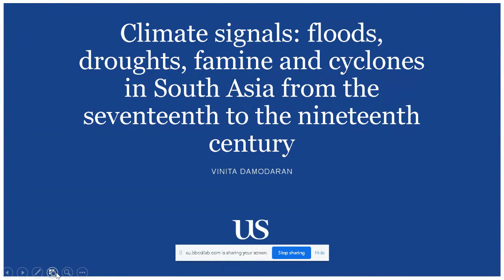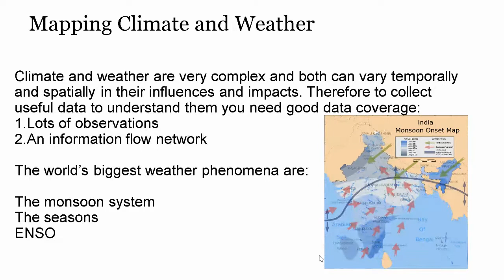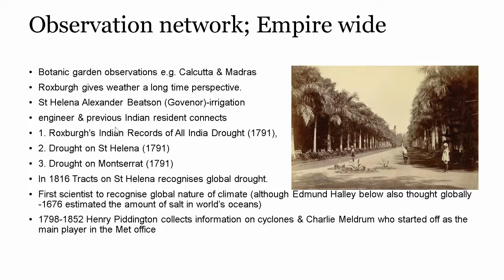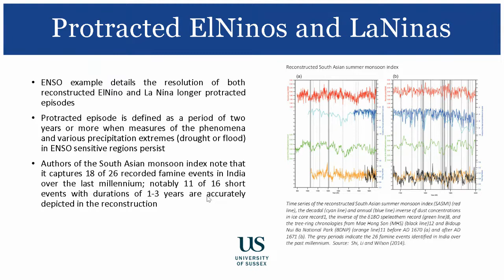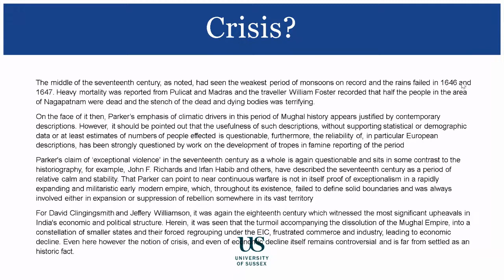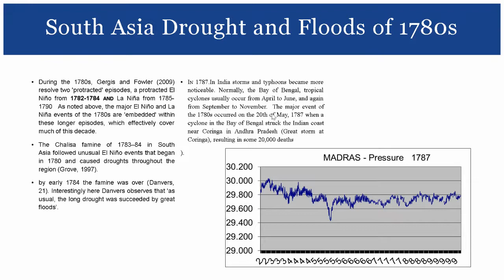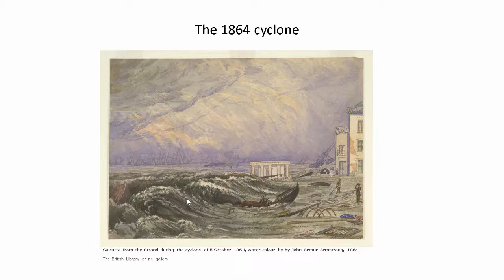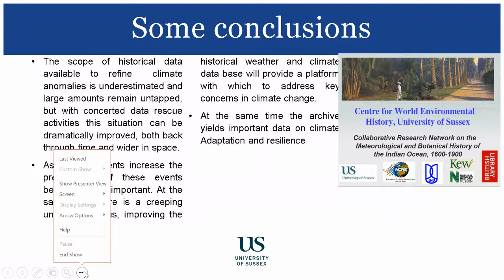Climate Signals, Floods, Droughts & Famine in South Asia from the Seventeenth to Nineteenth Century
Climate signals, floods, droughts and famine in South Asia from the seventeenth to the nineteenth century was recorded on the 16th of June with Vinita Damodaran (University of Sussex).

Historians have long drawn connections between historical climate change and socio-political transformations. Natural scientists and climate historians have begun to bridge the disciplinary gulf and work in concord on both instrumental and textual data. In South Asia, climate phenomena such as ENSO have been seen as responsible for affecting the strength of the annual monsoon, driving not only harvest failure but also violence and rebellion across the region (including the widespread agrarian crisis of the seventeenth century). Such history, which links climate to social upheaval, has many detractors who criticise the implications of environmental determinism and denial of human and institutional agency; it is rightly argued that droughts and famines are complex phenomena whose effects are often mediated through politics. For example, the mid-seventeenth century in India saw the weakest period of monsoons on record and ENSO events that happened twice as often as on average. This period, which coincides with the Mughal Empire, witnessed droughts on an enormous scale with episodes of severe political disruption resulting in widespread violence in Gujarat and the Deccan. In the late eighteenth century, one of the greatest ENSO events in modern times (1783–1793) also brought significant drought, the impact of which was exacerbated through the actions of the East India Company. Using these examples the paper will look at climate signals, droughts, floods and famines in South Asia from the seventeenth century to the nineteenth century.